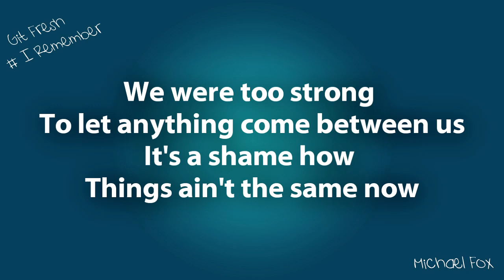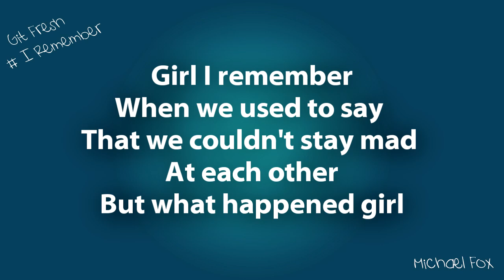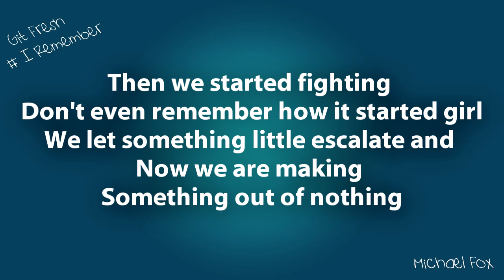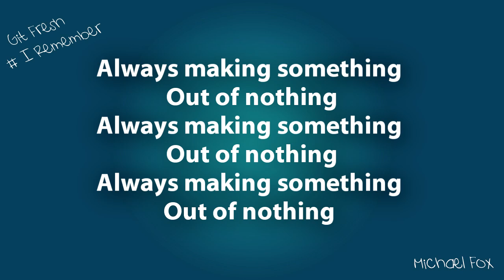Git Fresh - I Remember [Lyrics on Screen] M'Fox